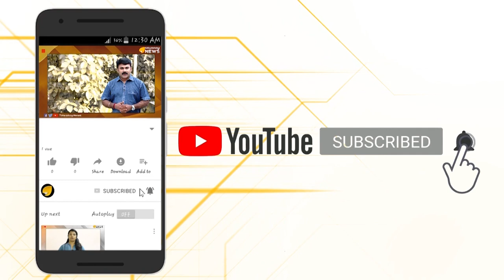ചരിത്രമുറങ്ങുന്ന മഹാ ക്ഷേത്രം..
ചരിത്രമുറങ്ങുന്ന മഹാ ക്ഷേത്രം.. ഇന്തോനേഷ്യയിലെ മദ്ധ്യ-ജാവയിൽ സ്ഥിതിചെയ്യുന്ന, ഒരു ഹൈന്ദവ ക്ഷേത്ര സമുച്ചയമാണ് പ്രംബനൻ. വളരെ മനോഹരവും പ്രാചീനവുമായ ശിവ ക്ഷേത്രമാണിത്. ഈ ക്ഷേത്രത്തിൽ കഴിഞ്ഞ നവംബർ 12 ന് അതി വിശിഷ്ടമായ ഒരു ആചാരം നടന്നു. ക്ഷേത്രം സ്ഥാപിച്ച് 1,163 വർഷത്തിനിടെ ആദ്യമായാണ് ഈ ആചാരം ഇവിടെ നടത്തുന്നത്.